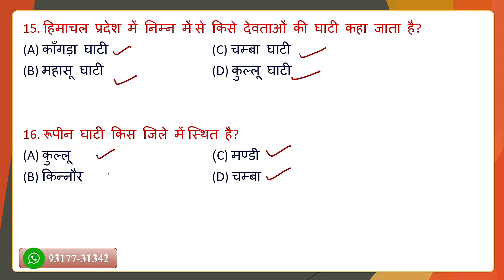HP GK | HP GK Questions | HP GK in Hindi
Your Quarries:
gkstudy hp gk
himachal gk
himachal gk in hindi
himachal gk question
hp gk
hp gk 2023
hp gk book
hp gk classes
hp gk for has
hp gk for hp patwari exam
hp gk for joa exam
hp gk for joa it
hp gk for patwari
hp gk for police
hp gk for police constable
hp gk for tet
hp gk gkstudy
hp gk hub
hp gk in detail
hp gk mcqs
hp gk quiz
hppsc hp gk
top hp gk
gkstudy hp gk
hp gk
hp gk 2023
hp gk book
hp gk classes
hp gk for competitive exams
hp gk gkstudy
hp gk hub
hp gk mcqs
hp gk quiz
hp gk rivers
hp gk study
hppsc hp gk
one academy
rivers in hp
rivers of himachal preadesh
rivers of hp
top hp gk